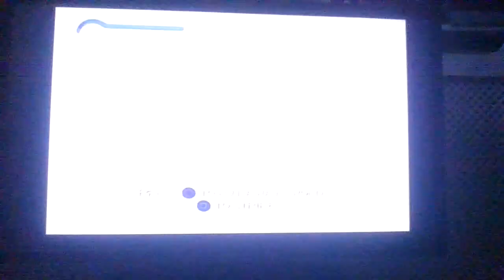Prince of Persia: The Sands of Time - Gameplay 1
Prince of Persia: The Sands of Time is a 2003 action-adventure video game developed by Ubisoft Montreal and published by Ubisoft.

Outside the Palace - Save 0

Your tale begins with your entrance into another man's kingdom. Make no mistake, you are here as a warrior and you are here to rob this kingdom of one of its most valued treasures. As the battle ensues, you must make your way into the heart of the Maharajah's Palace to find the treasure secured within. The Prologue serves as a tutorial. For every special action, you'll see text telling you what to do.

Move forward from the start of the stage. Catapults slam into the ground ahead of you, killing the soldiers. Don't worry. None of the blasts seen throughout the prologue can actually hurt you, though they will open new pathways during your quest. Climb the rubble to the right and then jump the gap as instructed on-screen. You're faced with a ledge too high to jump to. This is one of the simpler wall running puzzles. Hold down the R1 button and move straight up the wall. You'll run up the wall and grab the ledge. Hit the Action button to pull yourself up.

As you move across the bridge, another missile strikes, destroying the path ahead. Jump across. To the right you'll see a damaged wooden walkway. You can either jump the gap, or move alongside the wall and hold down the Special Action button to wall run to the other side. Head through the door on the left. Down the hall your path is blocked by some wooden crates. How inconvenient! Whip out your sword, smash the boxes and chairs, then move forward for your first taste of combat.

This cherry-poppin' battle isn't tough by any means. Be sure to read the Combat portion in the Basics section of this guide to learn how to master your enemy. This fight is straight up. Block and let your enemy attack, then attack. You can check out some of the cool animations by jumping over your enemy and attacking or jumping against a wall and springing off for an attack. A few strikes fells your enemy. Continue forward till you spot a ladder. Climb it and get ready for another fight, though this one is against two enemies. Remember that there's only one attack button to worry about, but the direction you choose selects the enemy to attack. If you are surrounded, leap over one of your enemies and attack.

In the next room, you'll find a pool of water. Okay, so it's water that you end up standing in, which makes it seem a little less than sanitary, but drinking it (use the R1 button) heals you. Is this stuff filtered? Go through the doorway and you'll see a short cut-scene showing off the four enemies awaiting you on the level below. Drop down the rubble steps (be against the wall to drop safely to the highest step) and take on the four baddies (two spearmen and two swordsmen). Remember your training. Block front attacks, jump over enemies when you are surrounded, and swing early and often.

Skip through the open door and make your way along the empty hall. Your next trouble spot comes when some pesky catapults blow up part of the path in front of you. Run along the wall over the first gap (don't forget to hold down the Special Action button) and do the same to get over the second gap. Piece of cake. Make your way to the ladder and give it a climb. Drink up at the well and head forward for another four-on-one battle. There's a lot of space here, so you can move to either side of the area and spread out your enemies. Fighting with your back to a ball is not a bad idea, so long as you remember to block.

Now comes your first somewhat tricky puzzle. In the overall scheme of Prince of Persia, this isn't tricky at all, so if this one fools you, then you're in for a world of foolin' over the next 10 hours. Move to the far wall and you'll see a thin ledge. Pay attention to how the ledge appears, because you'll need a sharp eye to find these throughout your adventure. Jump up and you'll automatically grab onto the ledge. You can pull yourself up onto a ledge with the Jump button. If you're hanging from a ledge, you can drop by hitting the Circle button and if you are standing on a ledge, you can drop down and hang from the ledge with the Cancel button.

To make it across, move along the ledge and shimmy underneath the stone face. You'll soon reach the end of your current ledge. Pull yourself up and then jump up to grab the ledge above you. Pull yourself up onto the ledge and move around the corner. When you reach the next stone face, hit the Cancel button to drop and grab the ledge you're on. Shimmy until you reach the end of the ledge and drop to the ledge below. Make your way to the stone face, shimmy beneath it, and get to the hole in the wall. Drop down when you are over the hole. Phew!